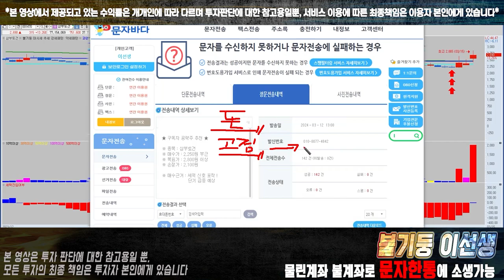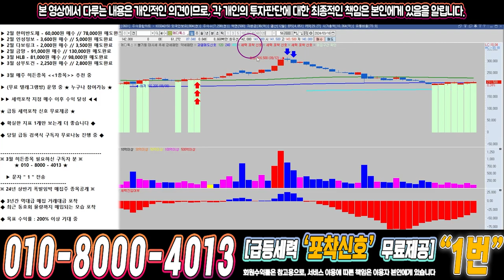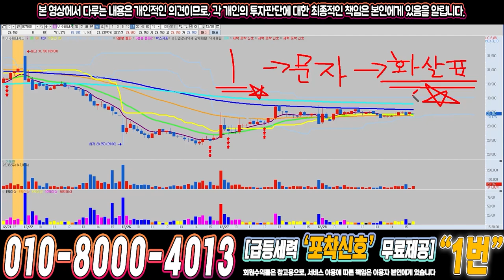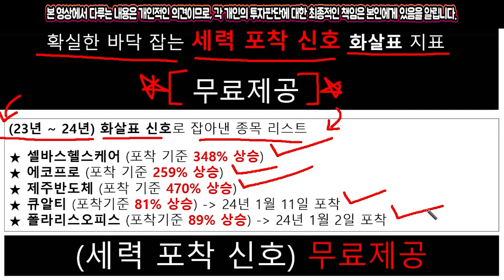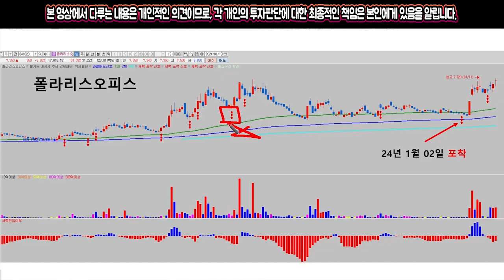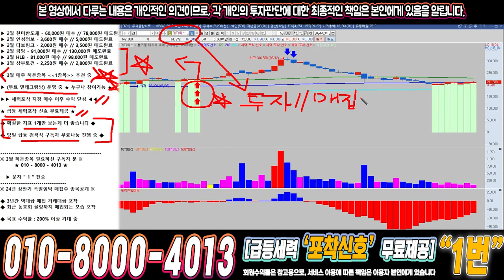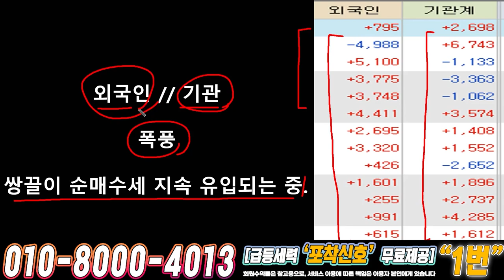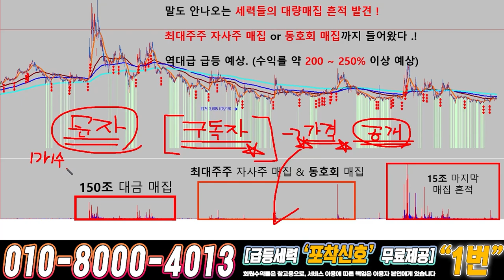메디톡스 ) 드디어 4월에 큰거하나 옵니다!!